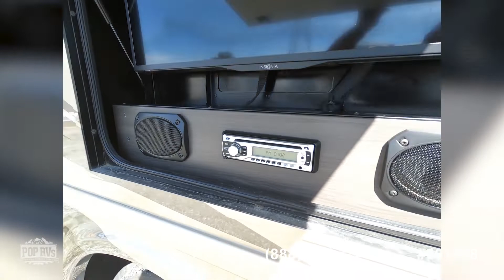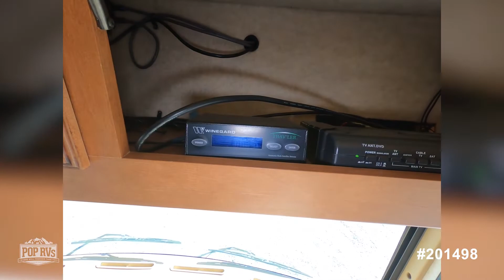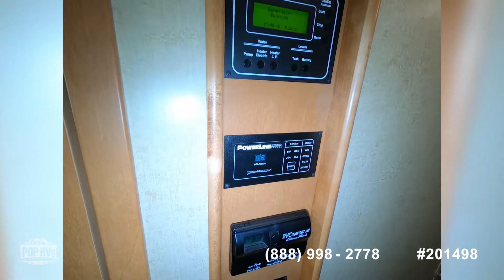[SOLD] Used 2014 Sunova 33C in Beaumont, California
This RV has been sold  (Riverside, CA).  Viewers who viewed this RV were most likely to view the following comparable listings, which are still for sale:

2011 Adventurer 32H in Las Cruces, New Mexico - $61,200

2006 Damon Daybreak 3272 in Oro Grande, California - $37,200